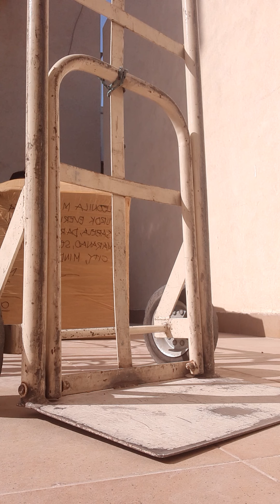PBX cargo.pick up at salmaniyah. super bigat..BUHAY OFW CARGO